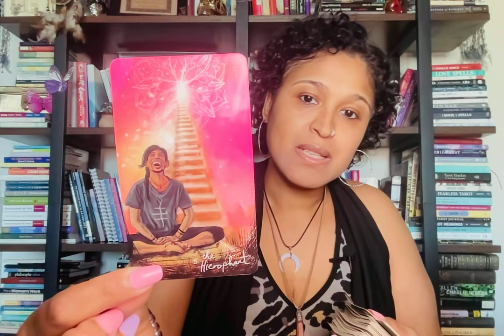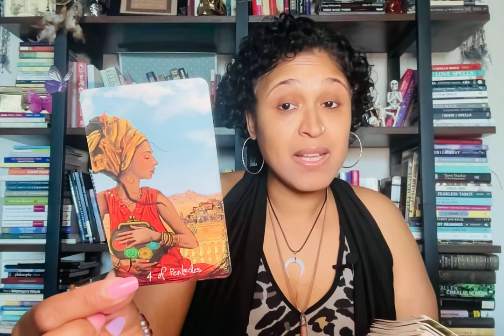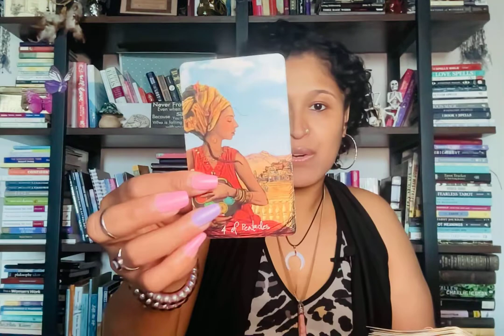GEMINI QUICKIE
Xoxo,
Nay